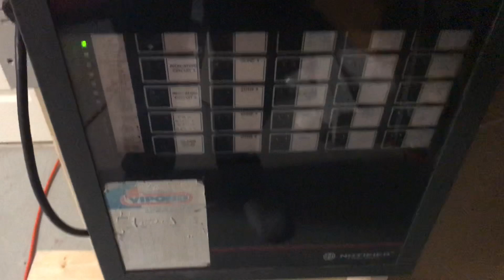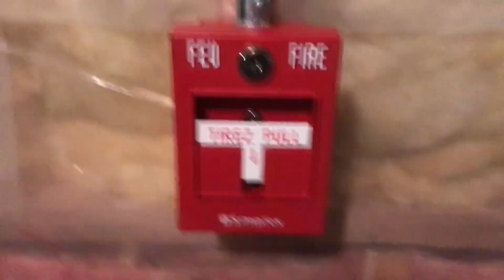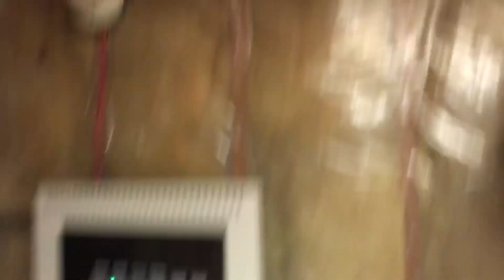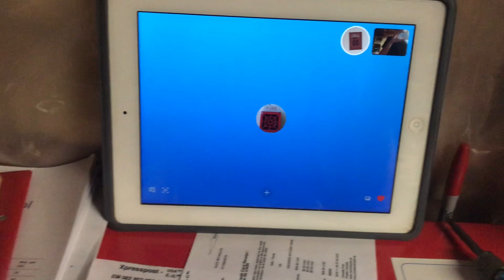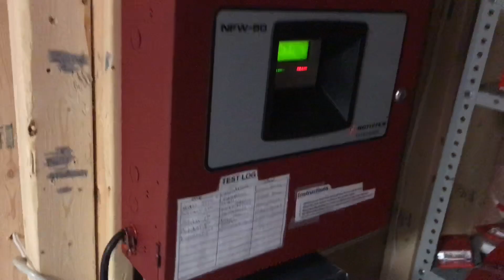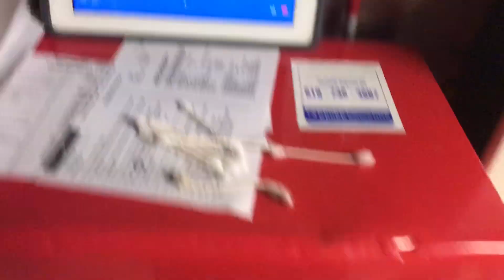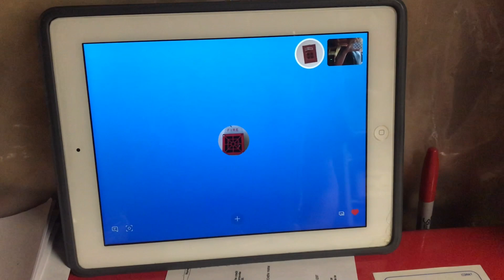System Test 47 (Big Changes)